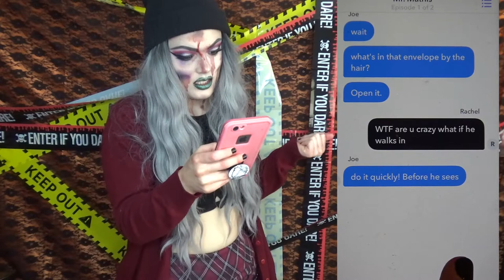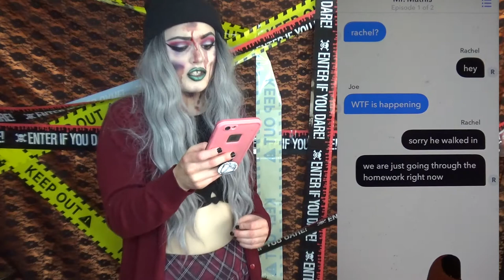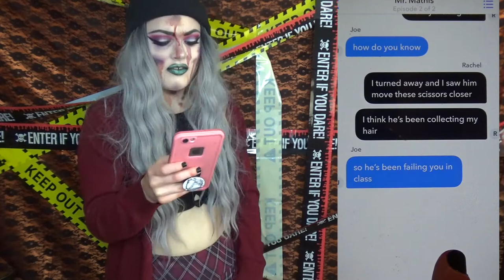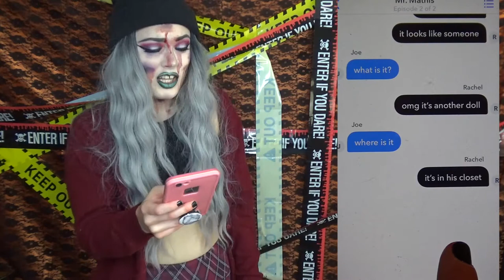Mr. Mathis THE SCARY YARN STORY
SPREAD ❤️ and POSITIVITY 👍🏻🦄💕